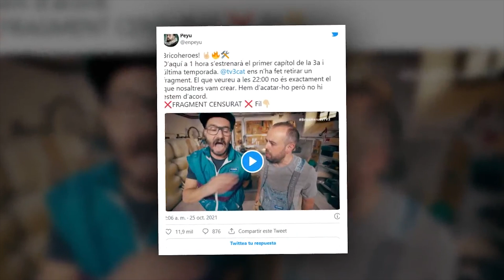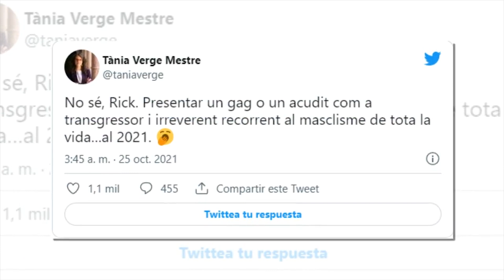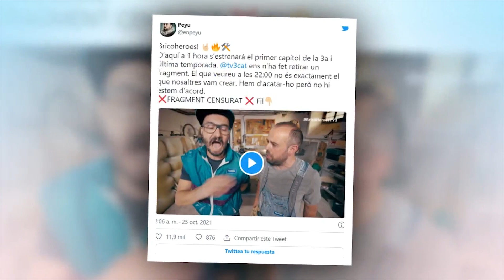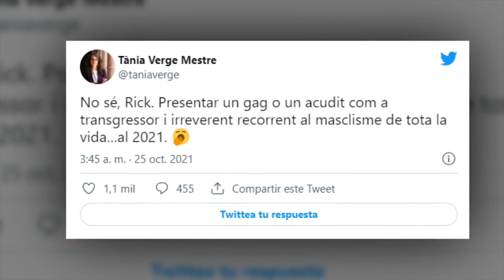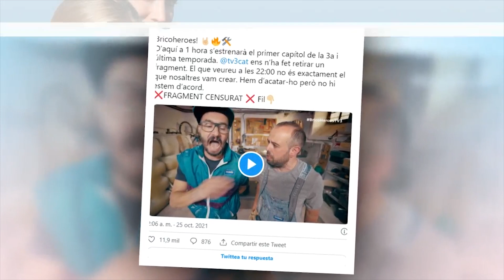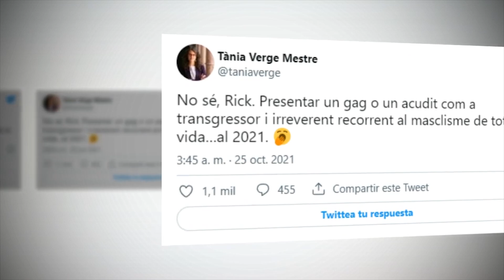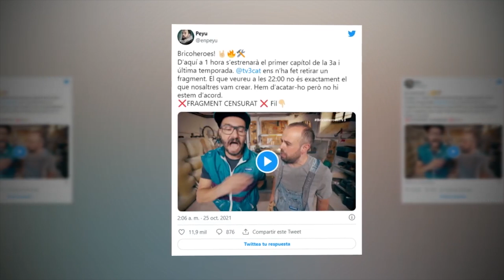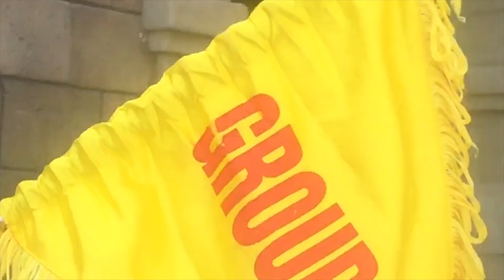Felipe castiga a dos cómicos de TV3 por polémicos chistes sexuales sobre Letizia y Leonor